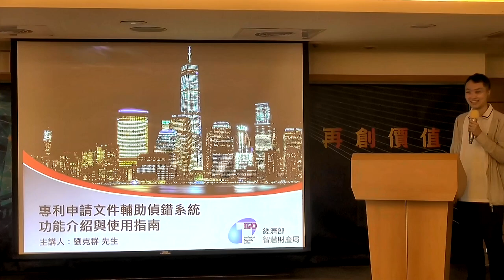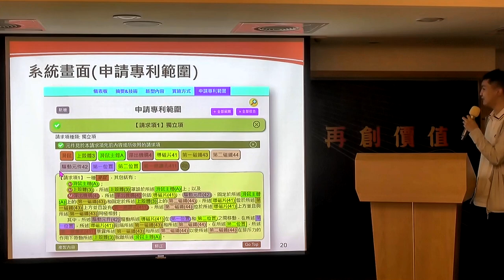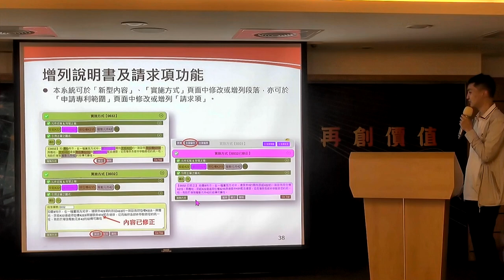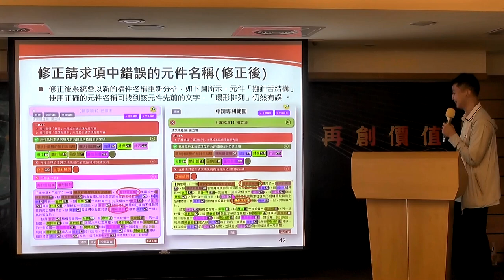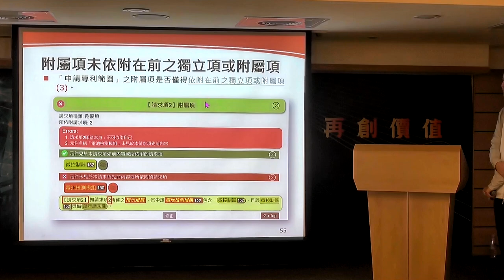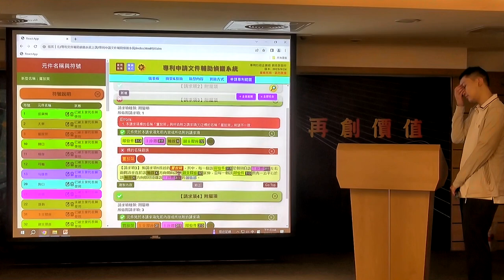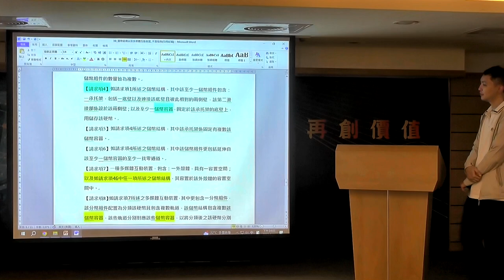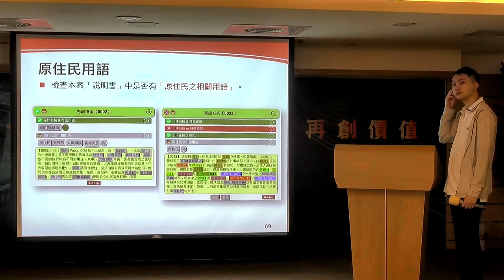專利文件輔助偵錯系統(教育訓練) HD 1080p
建置本系統的目的為協助申請人解決專利文件上因人力撰寫而導致的錯誤，如元件名稱、符號不一致；說明書中引用錯誤的圖號；申請專利範圍技術特徵名詞或符號不一致等；多項請求項直接或間接依附多項請求項（多附多）；單句為之；依附標的名稱不一致；技術特徵不當依附；請求項僅得依附在前；請求項之技術特徵之符號需置於括號內等錯誤，並針對閱讀介面進行改良，使申請人可在說明書及申請專利範圍兩者間相互對照閱覽，提供相關技術特徵比對的效果，另提供申請專利範圍內加註符號功能，使檢視圖式時更能達到方便對照的效果。申請人透過本系統檢查後，在送出專利文件前便能適時的糾正專利文件的錯誤，提高專利文件的品質，日後亦可減少審查上的負擔。

本系統對於申請人來說僅是一個輔助偵錯的工具，最重要的還是需要依靠申請人本身對專利文件的檢視與查核，才能得到完整無誤的文件內容，以達成申請人的技術能正確地揭露，希望藉由本系統的上線及發佈對於申請人檢核申請文件方面有所助益，有效提升申請文件品質，為申請人送件及本局審查工作共創雙贏。